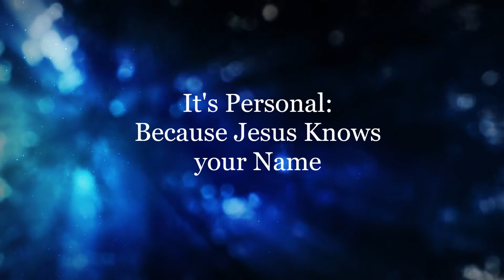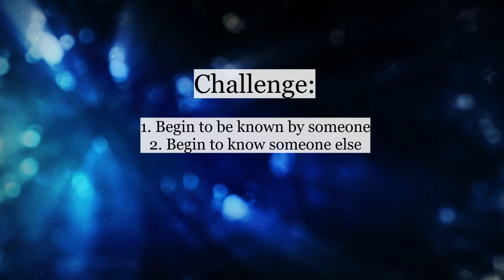It's Personal - Week 1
This week we are discussing how It's Personal because Jesus knows your name. We will spend time in the story of Jesus and Zacchaeus and we will begin looking at what it means to know others and be known by others.